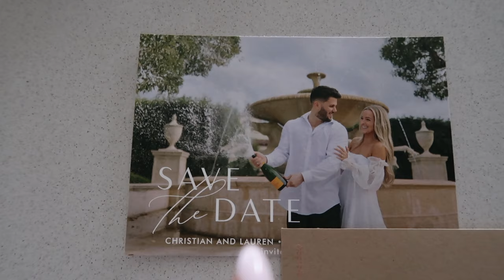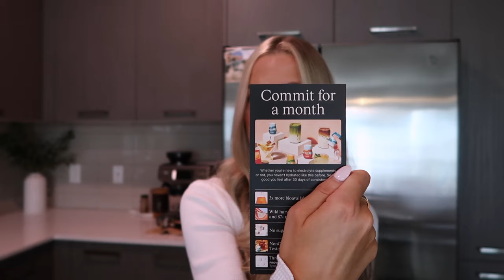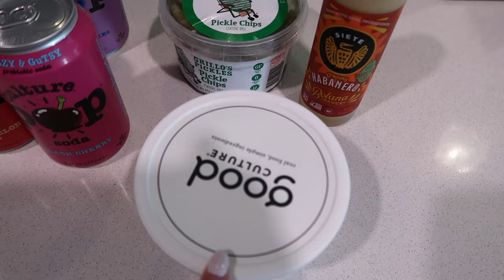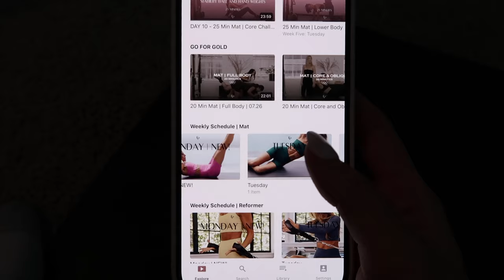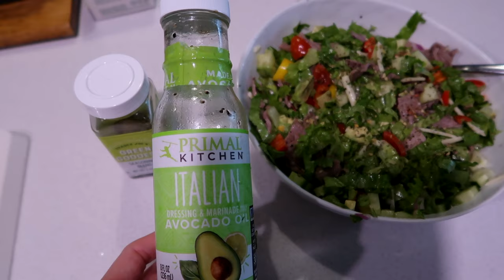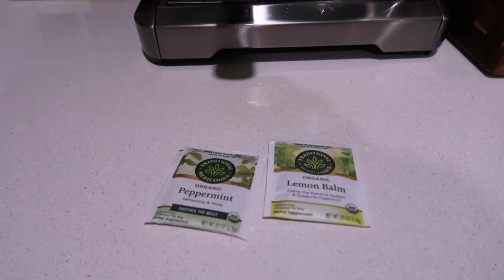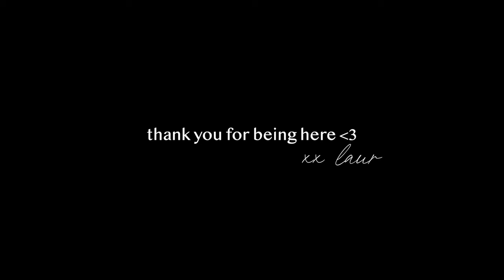home vlog: save the date reveal and sending them out, new supplements, workouts + much more!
ITEMS MENTIONED:
Yellow Pjs
Coffee Cup
Mielle Hair Oil
Stripped Robe
Aritiza White top
Boxer Shorts
Water Bottle
Set Active Set:
Bala Bangles
Hanes Tank
Stone like Mug
Clear Mug
Coffee Glass
Yellow Boxer Shorts
Navy Blue Tank
Tan Bag